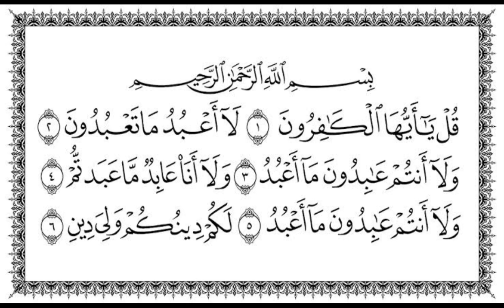سورة الكافرون احمد العجمي Surat Al-Kafiroon Ahmed Al-Ajmi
سوره الكافرون
سورة الكافرون
احمد ابن علي العجمي
احمد العجمي
العجمي
قرآن كريم
صوت رائع
صوت جميل
الخط العربي
اللغة العربية
القاهرة
 مصر
Surah Al-Kafiroon
 Surah Al-Kafiroon
 Ahmed Ibn Ali Al-Ajmi
 Ahmed Al-Agamy
 Al Ajmi
 Holy Quran
 Great sound
 Nice voice
 Calligraphy
 Arabic
 Cairo
Egypt